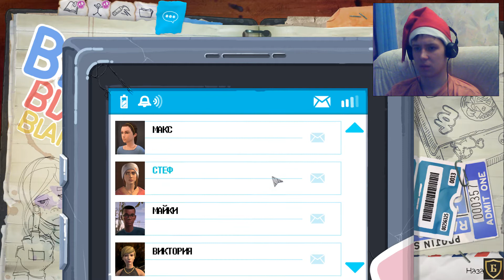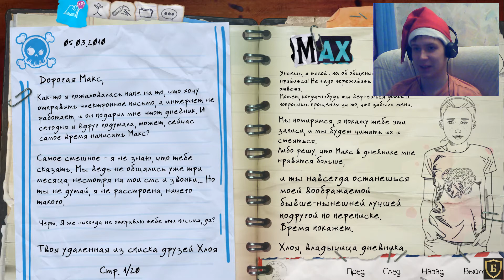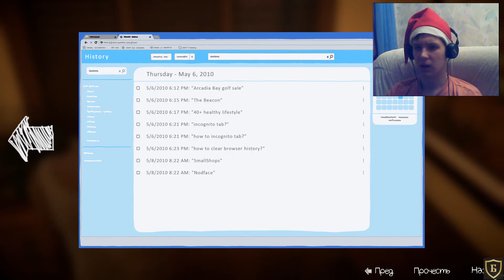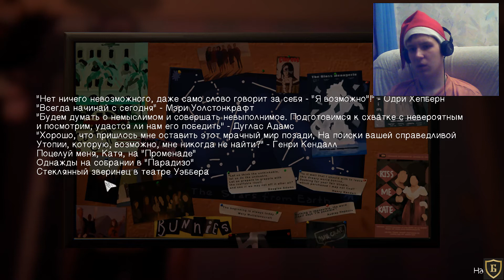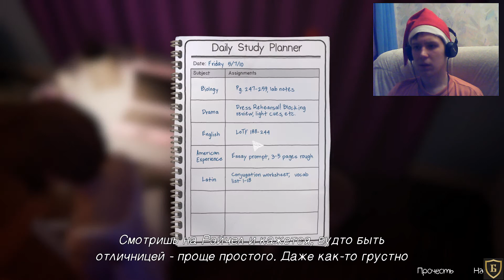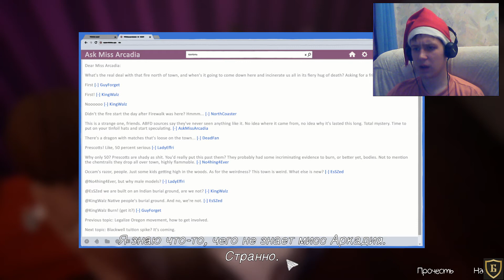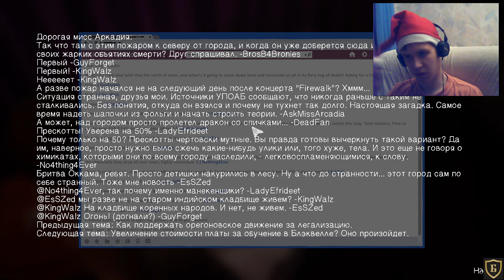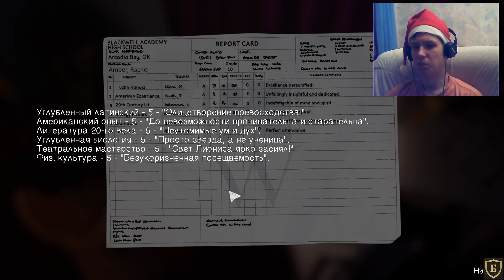ВЕЛИКИЙ АСТРОЛОГ ● Life is Strange: Before the Storm ep3 #12 (БАТЯ)